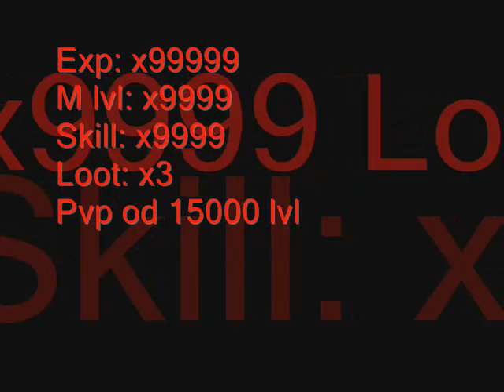Death-terrorist.no-ip.org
Króciutka reklamówka serwera zrobiona z nudów